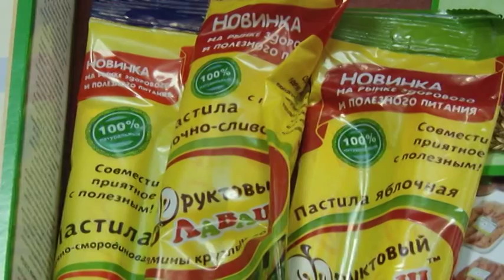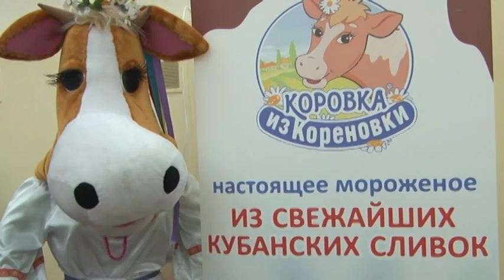Масштабная ярмарка сельхозпродукции открылась на курорте